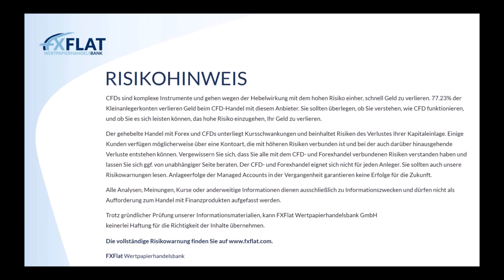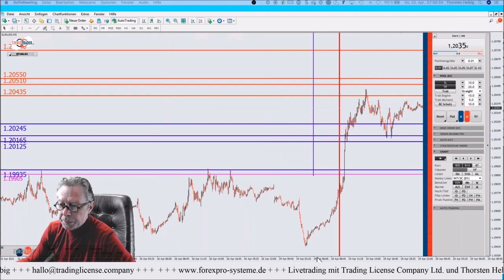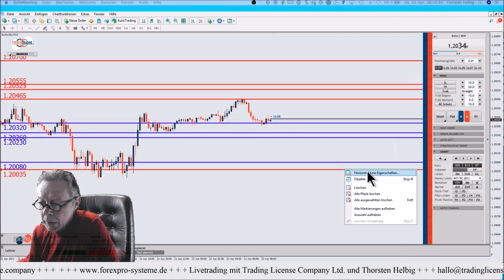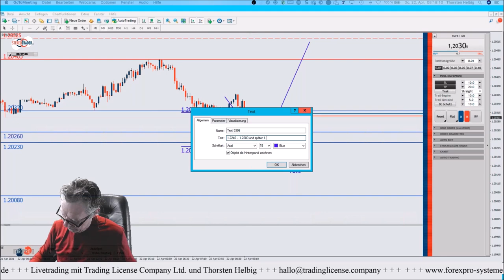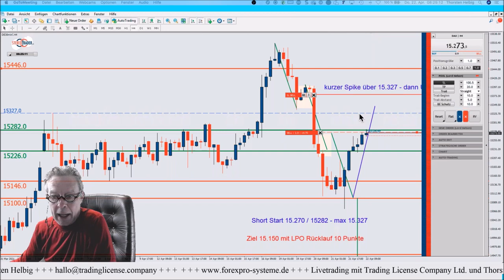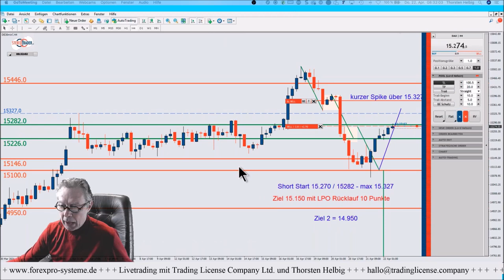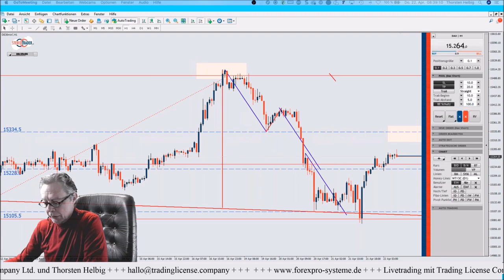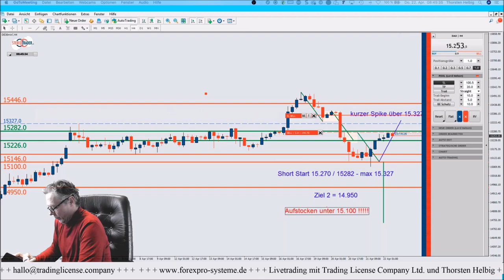Thorsten Helbig - forexPRO Systeme Livetrading - 22 04 2021